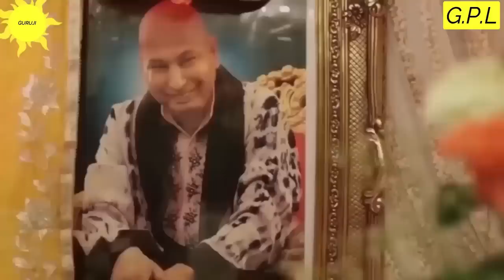GURUJI AMRITVELA || 5 MAY 2023 || FRIDAY🙏JAI GURU JI🙏SHUKRANA GURUJI | GURUJI PARIVAAR LOVERS